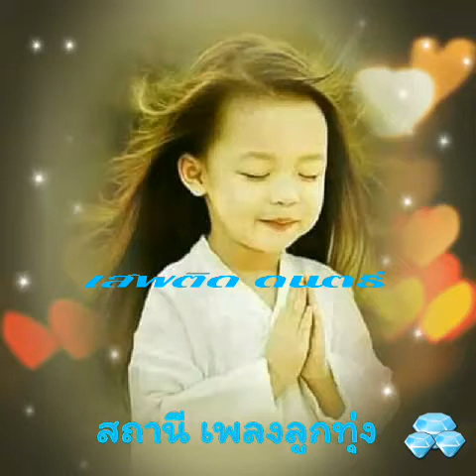กำลังใจ...🎤🎵 โฮป